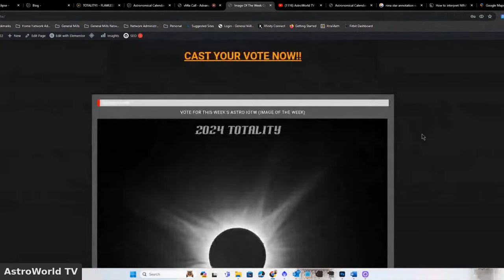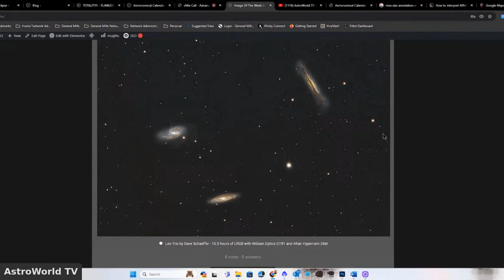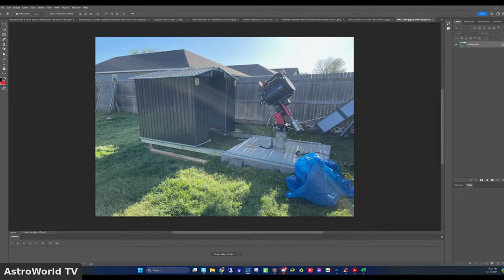AstroWorld TV NEAF This Weekend(Ep 339, S5Ep29)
Submit your images here for Picture of the week